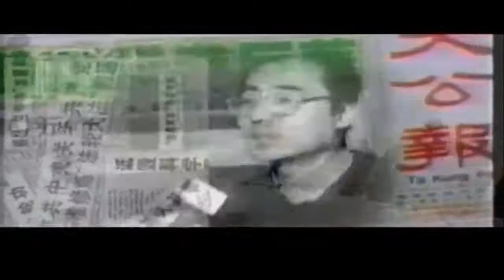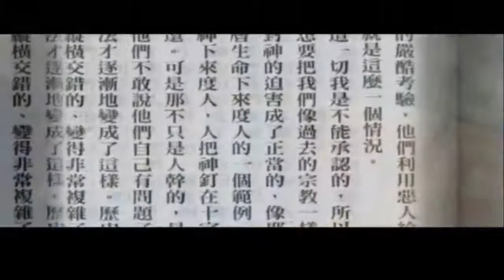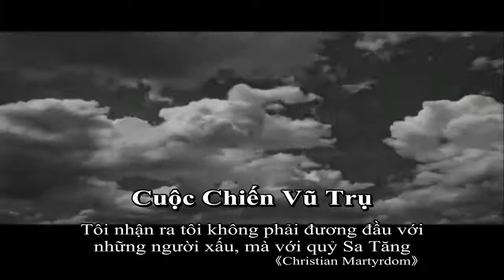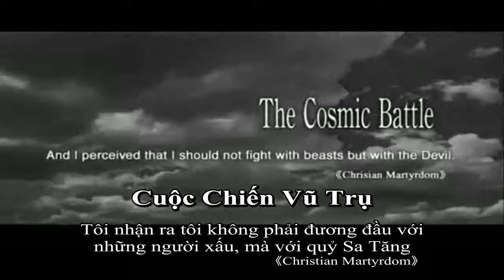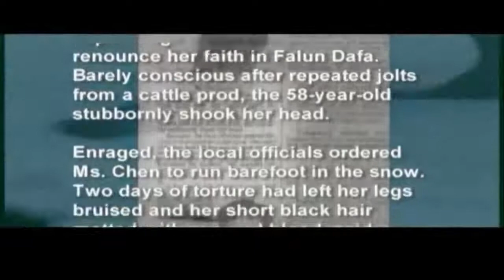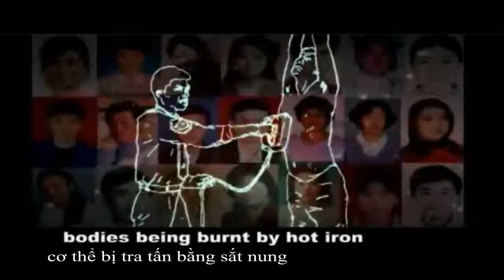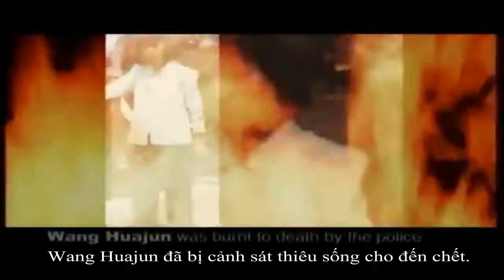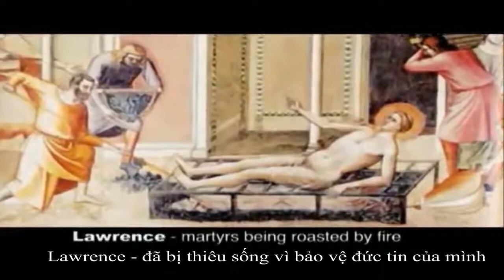CÓ THỂ BẠN KHÔNG HIỂU...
- Tại sao những học viên Pháp Luân Công ở Trung Quốc bị đàn áp, tra tấn dã man thậm chí bị mổ cắp nội tạng mà vẫn không chấp nhận từ bỏ tu luyện???
- Liệu họ có phải là những người cuồng tín nhu nhược không có lý trí?
...Nhìn lại lịch sử, năm xưa các tín đồ của Chúa Giê Su cũng đã từng bị đế chế La Mã đàn áp, ném vào chuồng sư tử, thậm chí bị vu khống là những kẻ uống máu ăn thịt người.
Cuộc đàn áp đã kéo dài suốt 300 năm.. Ngày nay chúng ta có thể thấy La Mã từ một đế chế hùng mạnh đã sụp đổ và văn hóa phần nhiều đã bị xóa sổ, trong khi tín đồ Cơ Đốc giáo lại có mặt khắp nơi trên thế giới..
- Dù bạn có tin vào Thần Phật, nhân quả báo ứng hay không, thì những minh chứng về quả báo do bức hại và đàn áp tín ngưỡng vẫn sẽ không ngừng được lịch sử phơi bày và chứng minh!